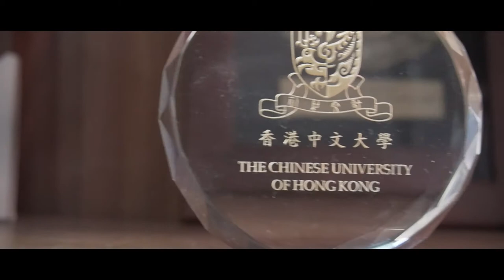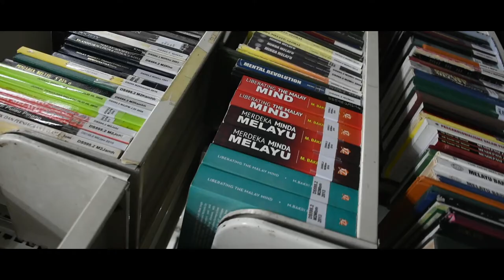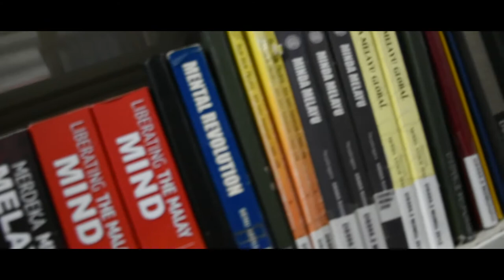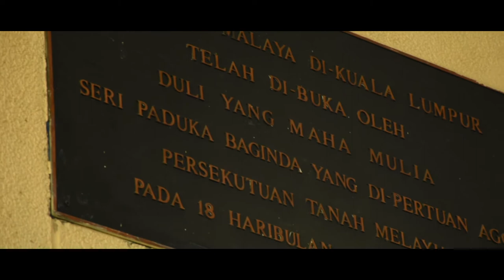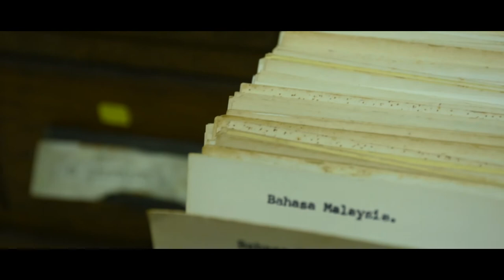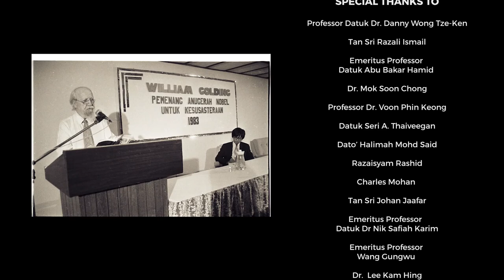EPISOD 7 : DR LEE KAM HING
DR LEE KAM HING - - Temubual sempena ulangtahun ke-60 Fakulti Sastera dan Sains Sosial Universiti Malaya.